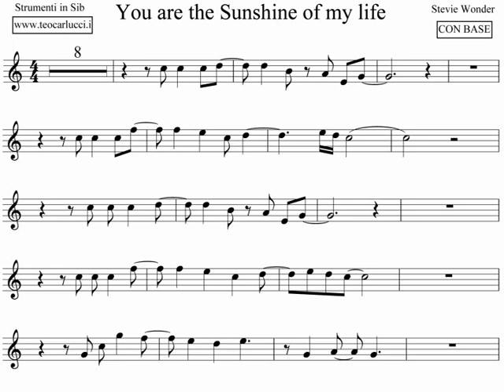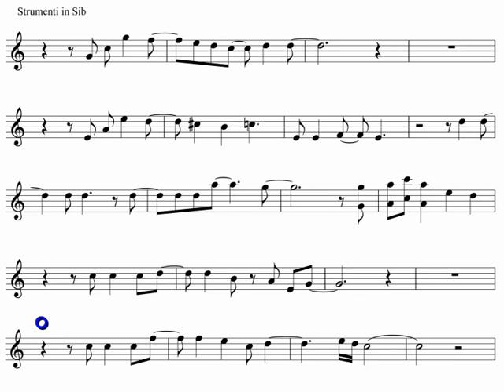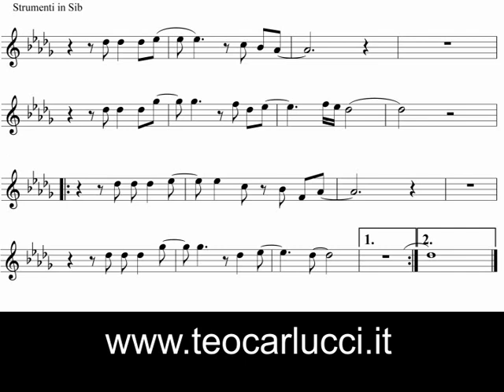You are the sunshine of my life - Strumenti sib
Base con spartito per Tromba, Sax tenore e clarinetto in sib del brano You are the sunshine of my life di Stevie Wonder, disponibile anche per altri strumenti al sito